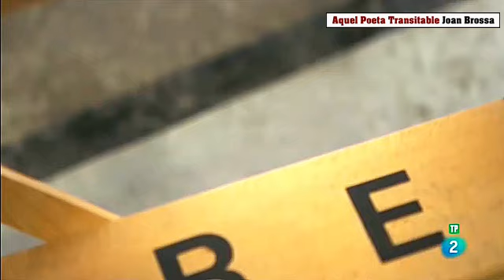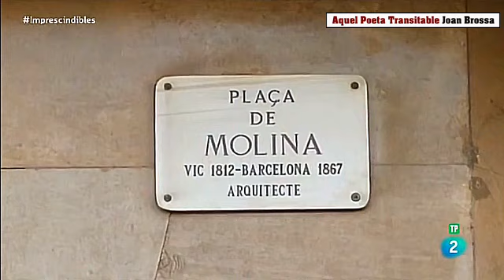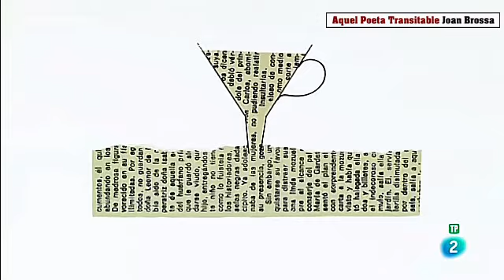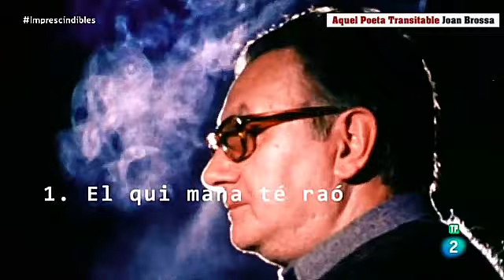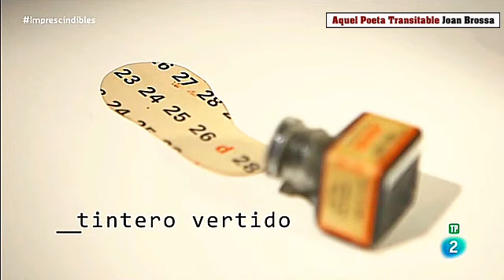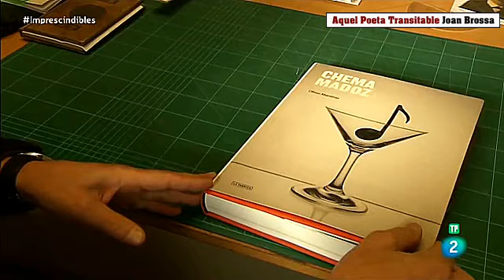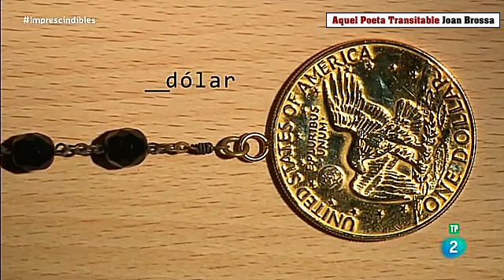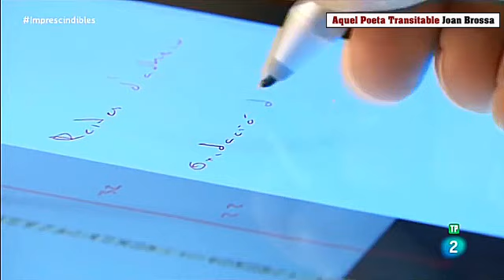POETA (Joan Brossa) Aquel Poeta Transitable - Documentales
*"Joan Brossa" i Cuervo (Barcelona, España 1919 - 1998 Barcelona, España)

Fue un poeta español en lengua catalana que cubrió diversos géneros. Nació en Barcelona el 19 de enero de 1919 y murió en la misma ciudad el 30 de diciembre de 1998.

*Nacionalidad: Española
*Lengua materna: Castellano, Catalán
*Género: Poesía, Dramaturgia
*Movimiento:  Surrealismo, Dadaismo
*Ocupación:  Poeta, Dramaturgo, Escritor, Guionista
*Premios: Premio Nacional de Teatro de Cataluña

ALGUNAS OBRAS
*Sonets de Caruixa (1949)
*Romancets del dragolí (1950)
*Em va fer Joan Brossa (1951
*Nous romancets del dragolí (1953)
*Enumeració en sospirar (1960)
*Poemes civils (1961)
*El saltamartí (1968)
*Poesia rasa (1970)
*Càntir de càntics (1972)

Género épico: es la forma antigua de definir el actual género narrativo.
Género lírico: Su expresión habitual es el poema.
Género dramático: el más cercano al teatro.
Género didáctico: el ensayo sería un derivado moderno.